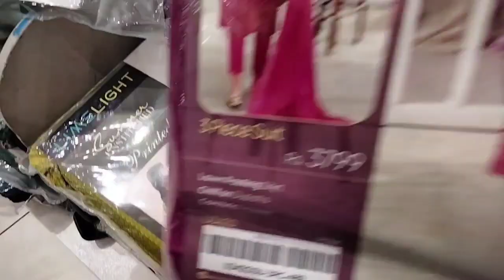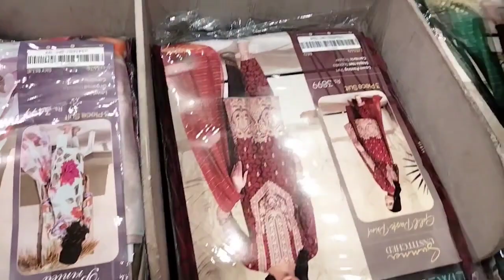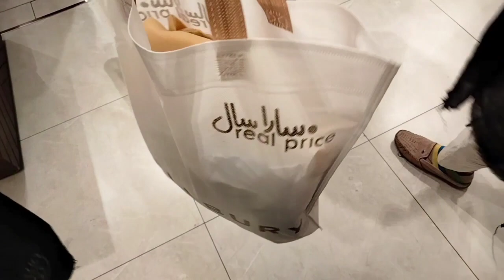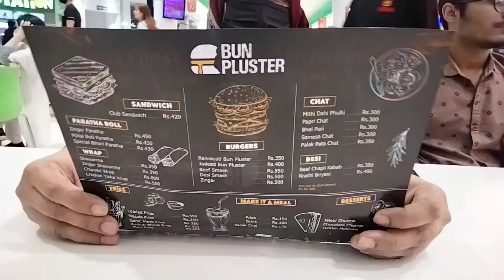Eid shopping vlog!Daily vlog!ayesha arshad vlogs!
Assalam o Alaikum everyone! Welcome back to my dailyvlogs Ramadan edition! Today, I'm sharing my eidshoppingvlog with you guys on 27thRoza and i hope you guys like this vlog!